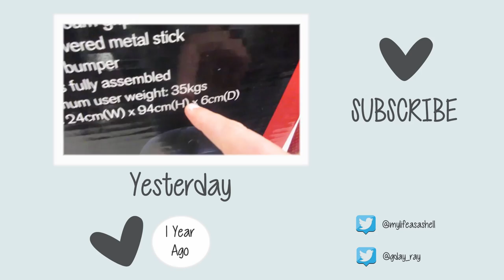DOG AT THE DINNER TABLE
QOTD: What is the biggest disaster you've experienced in a kitchen?

SOCIAL MEDIA //

Intro & Outro Music: 'Love Life' by Lauren Matthews
All buffer music provided and used under license by AudioMicro

Well look at that!! You made it all the way to the bottom. PINK PIZZA!!!